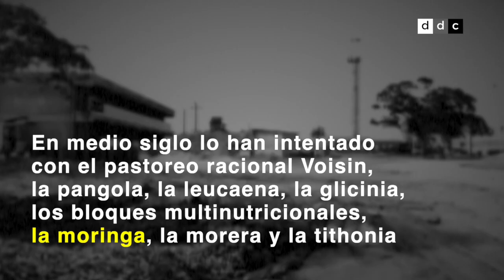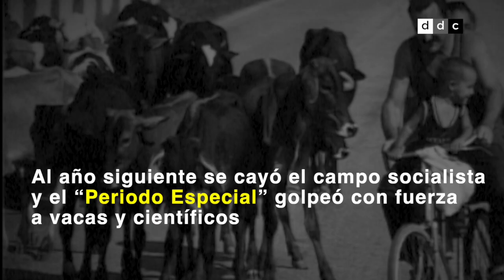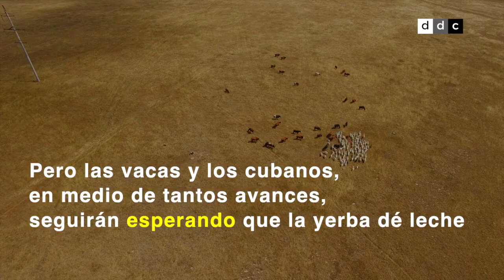¿En Cuba los científicos ordeñarán las yerbas?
Este año Cuba prevé desarrollar nuevos pastos y alternativas de alimentos para alimentar al ganado.